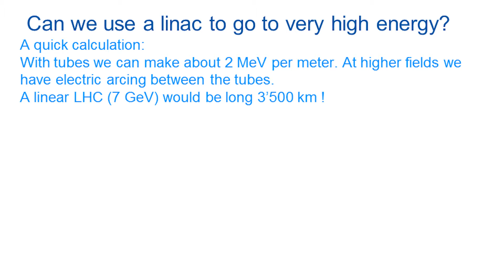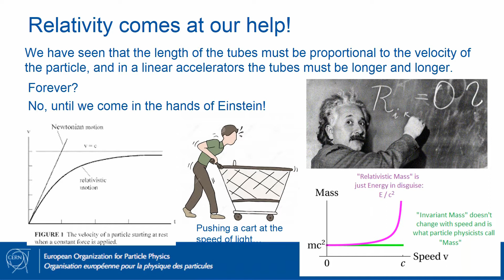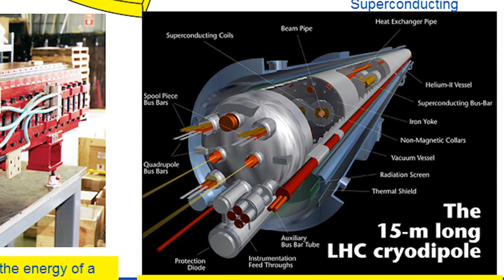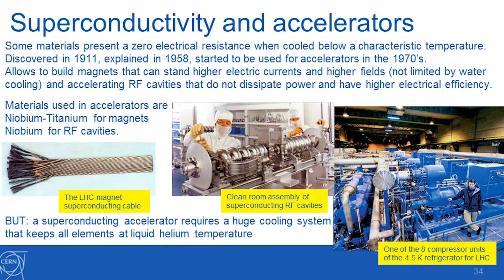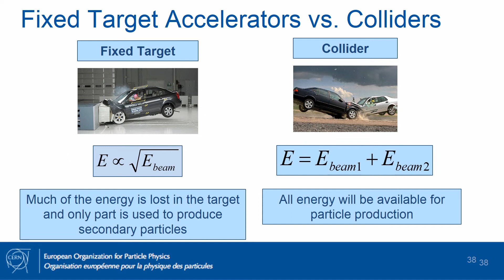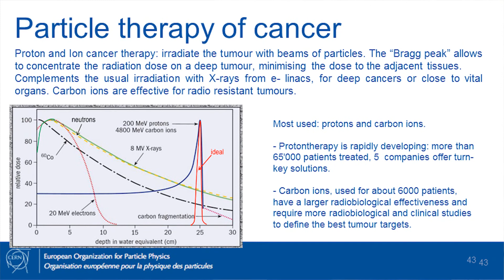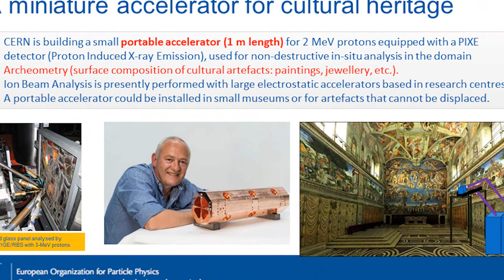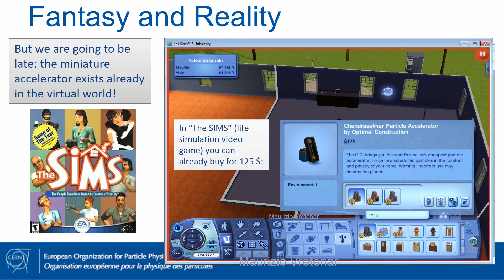Particle Accelerators: Our key to subatomic world PART 2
DR Maurizio Vretenar (CERN) gives a lecture on Particle Accelerators  at Riga Technical University.